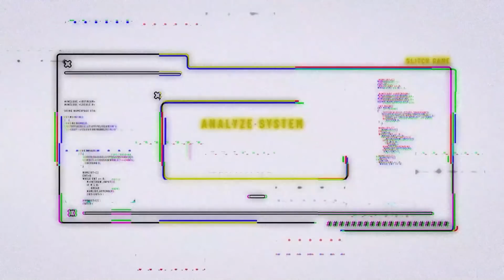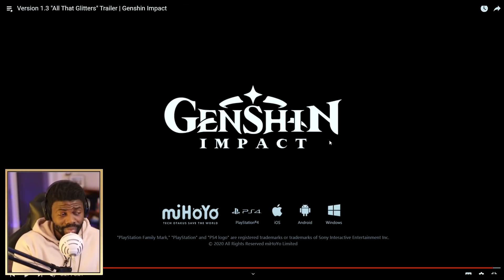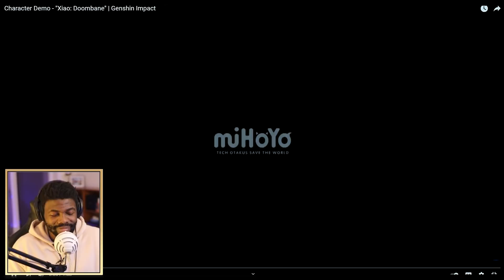Reacting to Every Genshin Impact Trailers - Part 2